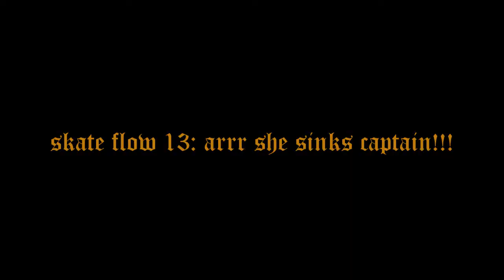Skateflow 13: Arrrrrr... she sinks captain!!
this time i skate past the Nina, last surviving sinking replica Columbus ship we have in the city... Hurricane Harvey did short work of it and there's no saving it, so it couldn't have happened to a nicer boat lol

im pretty sure the city wont fix or repair it, they said its too expensive to do that so i expect it shall stay in this state until it sinks completely into a watery grave below, or they haul it away for fire wood or convert whats left of it into matches XD

skating the bayfront is always a cool thing, and today was a great day to do so. the weather was nice, comfortable and it wasnt too hot, gonna try to hit this spot again really soon... im using all music by my good friend shitbird, shitty this one's for u~